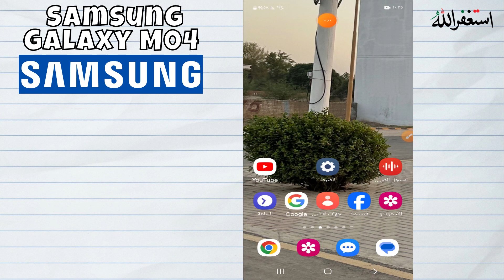Samsung M04 كيفية تمكين نفك على